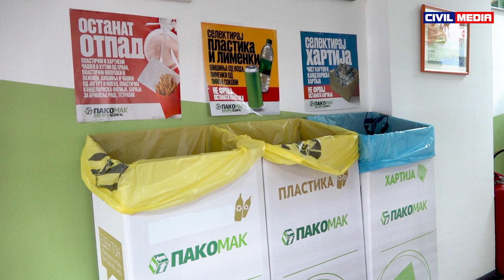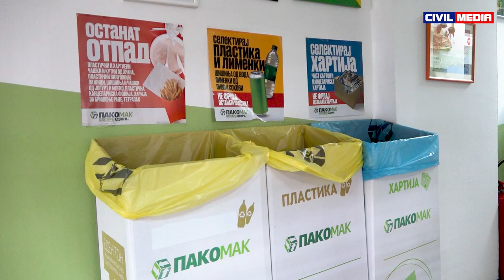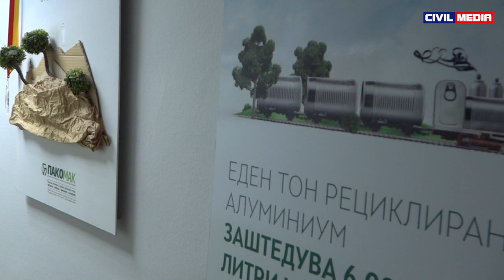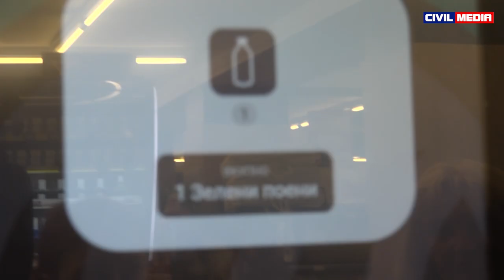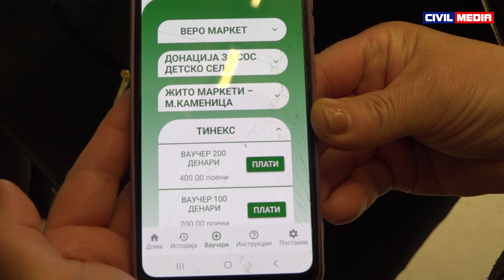Ивановски, Пакомак: Законите за управување со отпад се добри, треба да се применуваат и почитуваат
Штедење енергија, заштита на природните ресурси, а преку трансформација на отпадот со вредност се намалуваат депониите како потенцијална еколошка бомба, кој со горење го загадува воздухот, почвата и водите. Ова се најголемите придобивки од рециклирањето на отпадот.
-Циркуларната економија во смисла на материјалните текови кои се во индустриите е единствено можна ако секоја година трошиме помалку природни ресурси од претходната и ако популацијата на планетава остане константа, вели директорот на „Пакомак“ Филип Ивановски.

Соња Танеска

видео и монтажа: Ариан Мехмети
фотографија: Биљана Јордановска